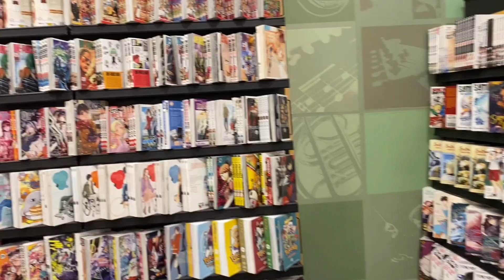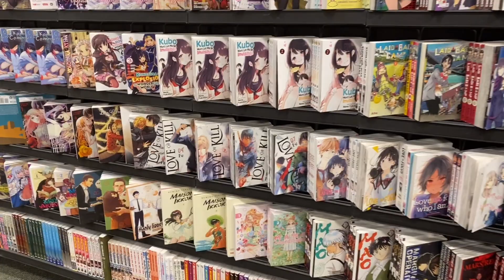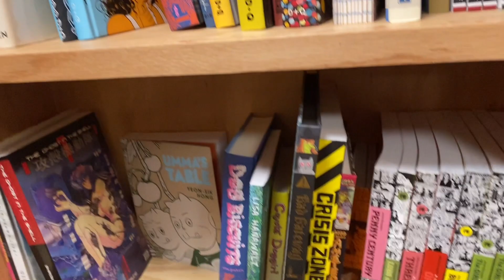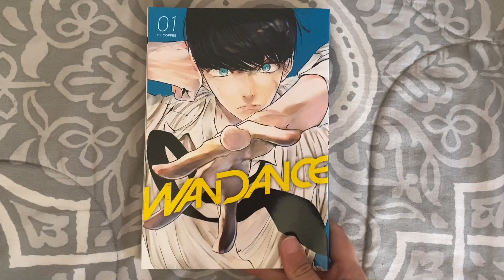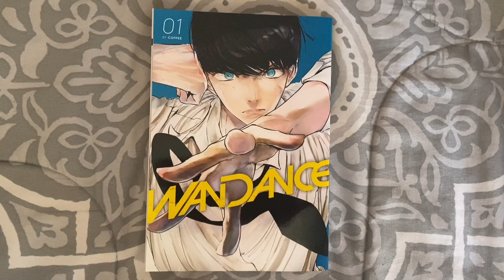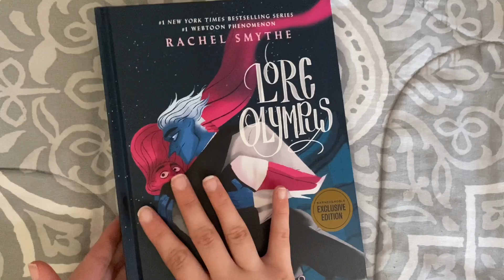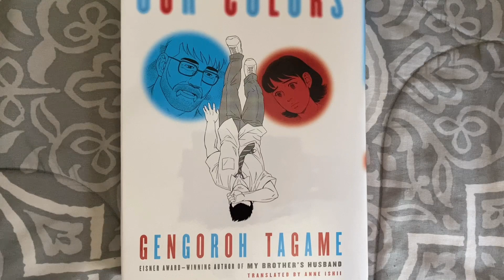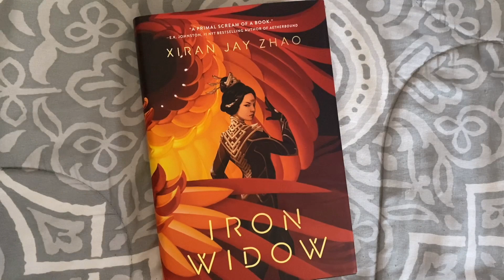manga shop with me - barnes & a local store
more stuff!
a short shopping video since i haven't done one in a while! hope you enjoy :)
channels mentioned:
☾ 2,000 yen off your first purchase when you sign up for Buyee :
resources
about me
pronouns: she/her
age: adult